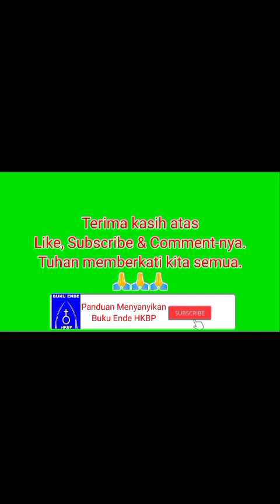BN 149 AKU S’LALU IKUT YESUS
Aku s’lalu ikut Yesus, Tuhan Jurus’lamatku
Aku tak meninggalkan-Mu, Yesus Tuhan Penebus
Kar’na semua dosaku, mautlah hukumanku
Aku takut kepada-Mu, kar’na semua dosaku

Tidak ada satu tuhan yang setara dengan-Mu
Yang memb’rikan kehidupan bagi s’luruh umat-Mu
Nyawa-Mu t’lah Kau berikan meny’lamatkan jiwaku
Dan memb’rikanku warisan, harta kerajaan-Mu

Walau apa pun terjadi, suka atau duka pun
Pada Tuhan maha kasih, aku beriman teguh
S’lama hidup ‘ku berjanji, hingga tiba ajalku
Kaulah Yesus yang ‘ku puji, ‘ku setia pada-Mu

Tinggallah dalam hatiku dengan Roh-Mu yang kudus
Bimbinglah aku selalu sampai akhir hayatku
Bila ‘ku menghadap maut, kabur penglihatanku
Tuhan peganglah tanganku, aku mau di sisi-Mu

Musik by Tim Musik Box Gereja